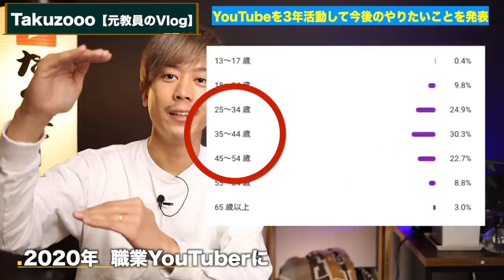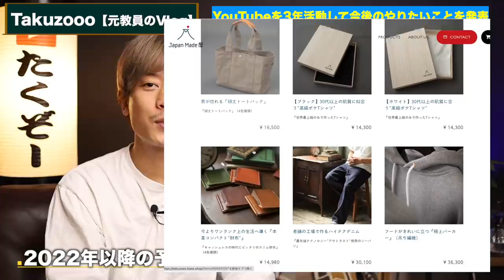【限界…⁈】丸3年間YouTube活動をして、今まで言わなかった本音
◆‹目次›
0:00　はじまり